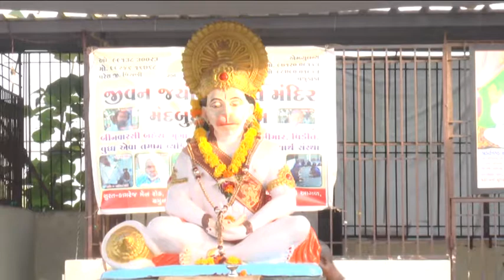Kandhon se milte hain kandhe..- Jivan Jyot Mandbudhdhi Ashram Surat.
Jivan Jyot Trust...Surat
JIvan Jyot Mandbudhdhi Manav Mandir Ashram.